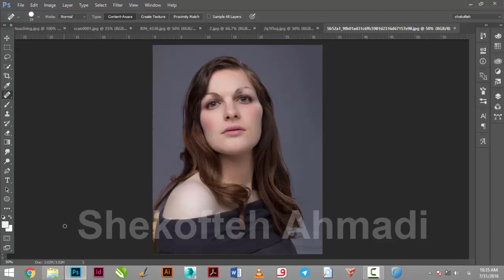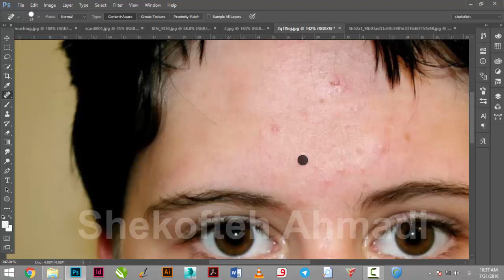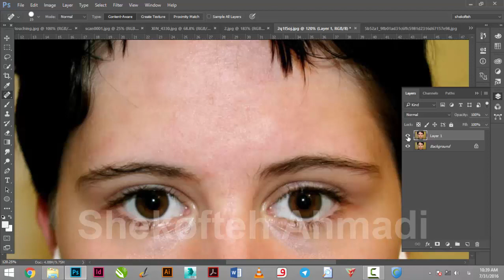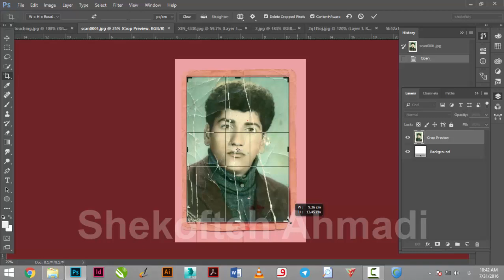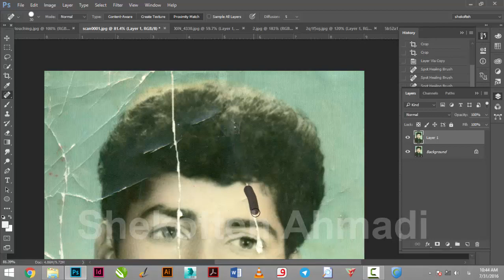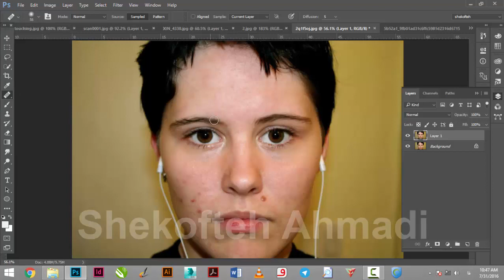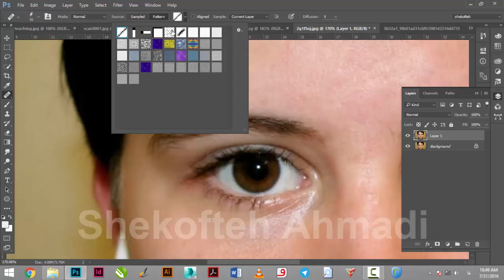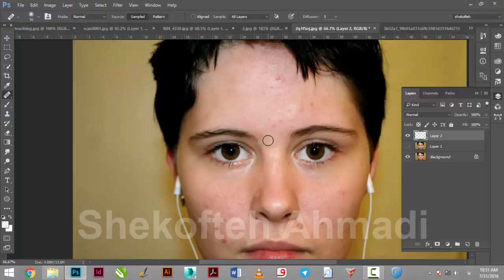ابزار روتوش و روتوش نقطه ای در فتوشاپ